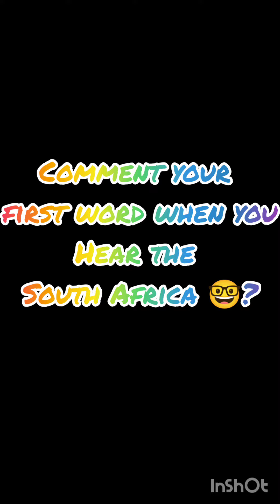South Africa Event time |comment your answer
comment your answer - your first word in your mind when you heared the South Africa | South Africa Event time